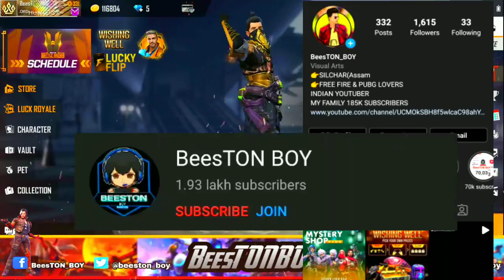FREE FIRE LUCKY CHANCE TO WIN TOP CRIMINAL 100% REAL VIDEO _ HINDI